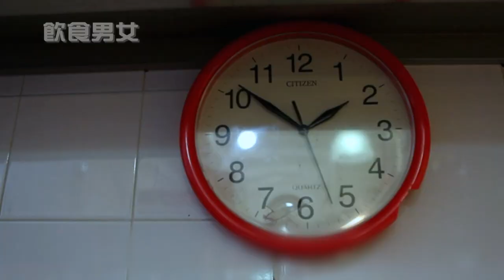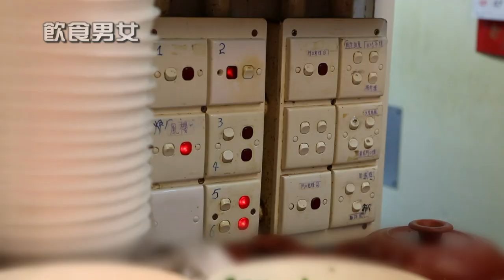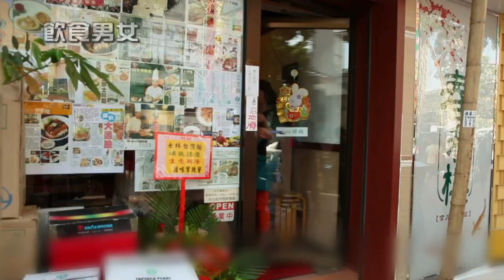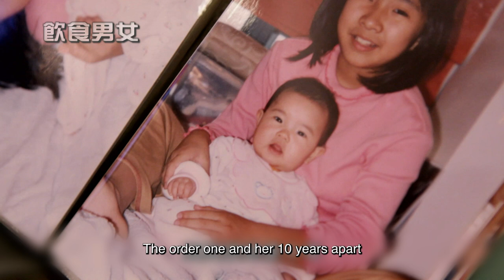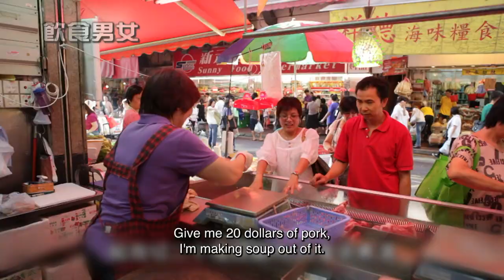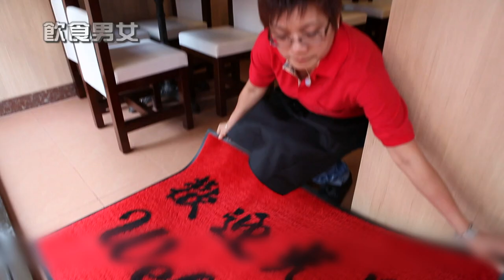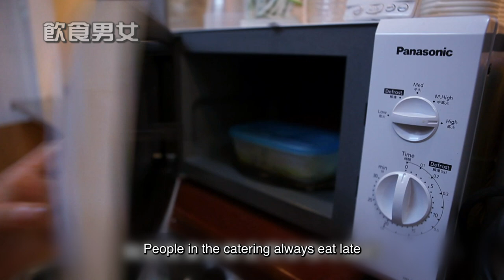【ENG SUB】Taiwan beef noodles | May Food Keep Us Together 飲食男女 hongkong 在香港的台灣牛肉麵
飲食男女 May food Keep Us Together

1. Click on "CC" button
2. Cilck the setting button 🔆 to select your language, font size and etc...

0:00
20:19 Subscribe Our Youtube Channel!